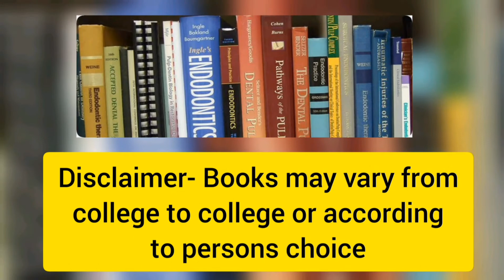BDS 2nd Year All Books | Dental 2nd Year All Books | Dental Education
The video contain BDS 2nd year all books
1. General Pathology and Microbiology
2. General and Dental Pharmacology and Therapeutic
3. Dental Materials